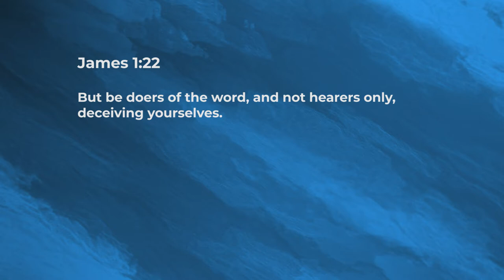Bored or Excited? - Jeyakumar Isaiah | Daily Devotion, November 09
"Today's Devotional - “Bored or Excited?"

LivingSupernaturally DailyDevotions APCWWatch our online Sunday Church service live stream every Sunday at 10:30am (Indian Time, GMT+5:30). Spirit filled, anointed worship, Word and ministry for healing, miracles and deliverance.